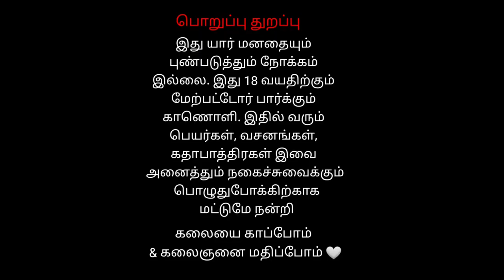1 சென்னை மணலி தெருக்கூத்து | Veerapathira Swami Nadagam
1 சென்னை மணலி தெருக்கூத்து | Veerapathira Swami Nadagam